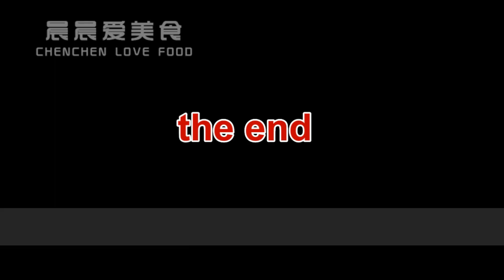VR 360北京故宫交泰殿，皇后生日接受贺礼的地方，春分在此验看采桑工具|VR 360 Forbidden City Queen's birthday accepts the gift palace